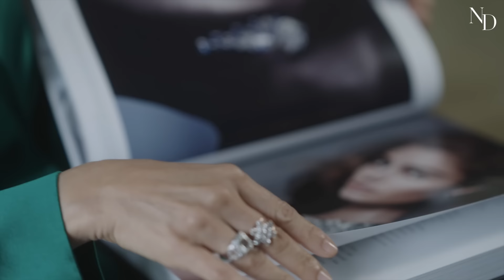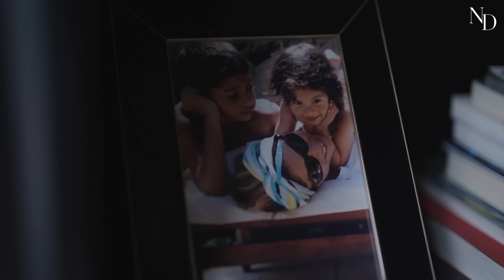A Love of Travel with Roohi Oomerbhoy Jaikishan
Style Collective Spotlight: “When I was younger, my mother used to carry me around like a handbag. Everywhere she went, I would go too.”
These pivotal experiences shaped Roohi Jaikishan’s memories of her mother, her understanding of modern heirlooms, and the way she wears her natural diamonds — with ease, confidence, and a sense of discovery.

Team Credits:
Photographer – Mayank Mudnaney
Videographer – By The Gram / Piyush Wadhel
Jewellery and Outfit – Roohi’s own
HMUA – Recinda Martis
On ground Producer - Danisha
Production - By The Gram